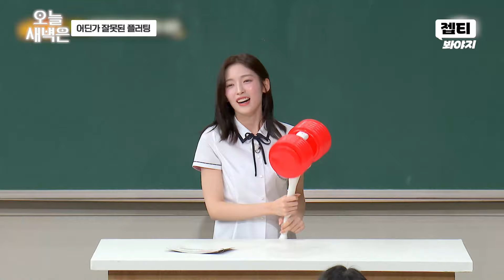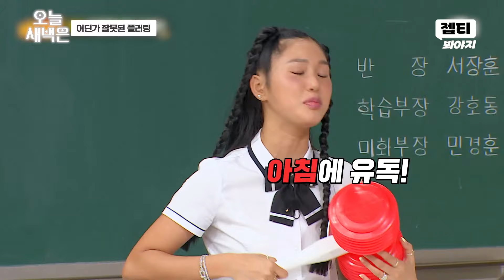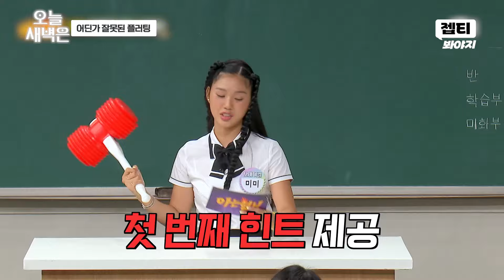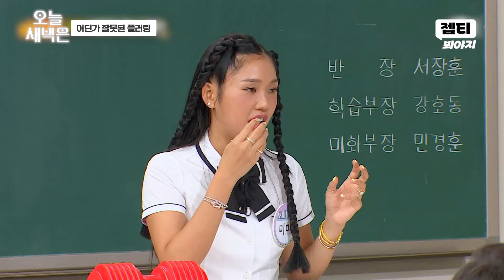이렇게 하는 게 맞아?｜아는 형님｜JTBC 240824 방송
사랑하면 앞니를 보여주세요...♥